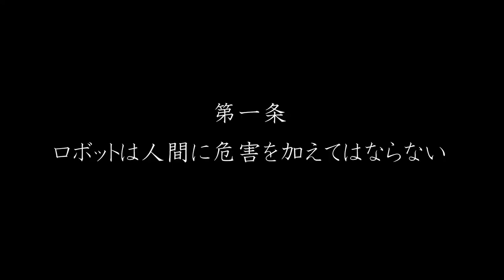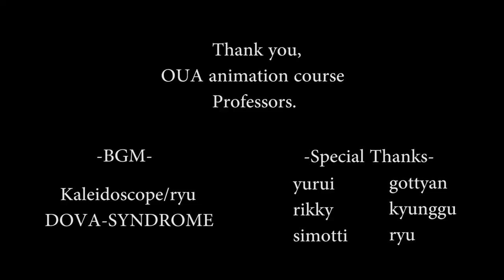【自主制作アニメ】 -Nice to meet you-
2014年、授業の一環で制作したショートアニメーションです。

化学が発展した近未来が舞台となっております。
「猫を飼いたいサイボーグ少女」と「捨てられた少年ロボット」が繰り広げる、少し悲しいドタバタアクションアニメです。

※作品に使用されている音楽は(株)EXITTUNES様より、使用許可を頂いております。